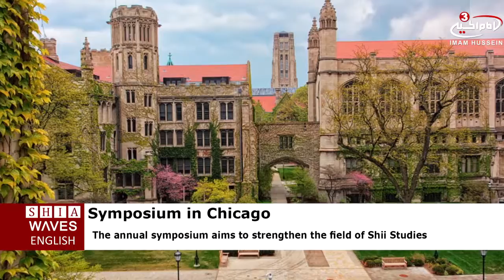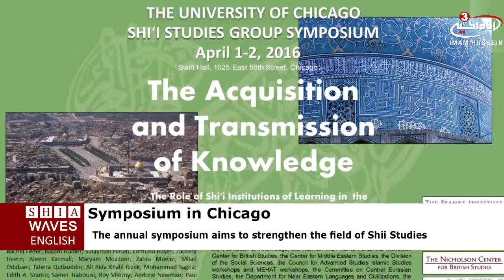Shia Studies Group’s symposium in Chicago University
Shia Studies Group will be holding a symposium entitled, “The Acquisition and Transmission of Knowledge” scheduled on April 1st in Chicago University.
The annual symposium aims to strengthen the field of Shiʿi Studies by bringing together a group of both senior and early-career scholars to present research and to cultivate an environment for intellectual discussion and collaboration.
“At each symposium we aim to address a focused set of questions with cross-cutting relevance to scholars working on various periods and from various disciplinary perspectives,” Mohammad Sagha, event organizer said.
Funding and support for this symposium is provided by various funders within the University of Chicago.
The University of Chicago Shiʿi Studies Symposium is an endeavor of the Shiʿi Studies Group, established in 2010, to provide an interdisciplinary, non-area-specific forum for the discussion of research on Shiʿism by faculty and graduate students at the University and beyond.